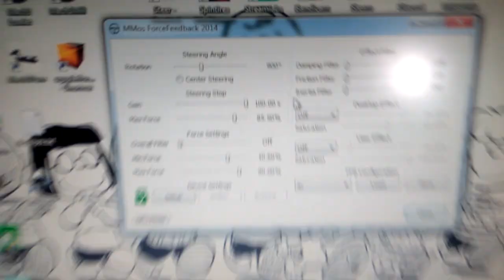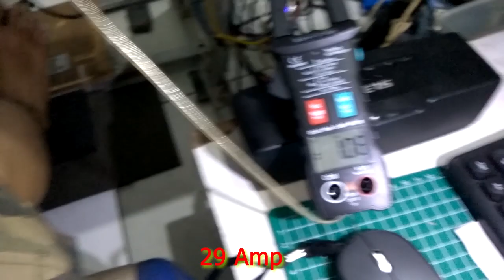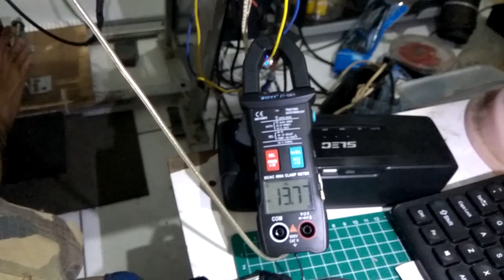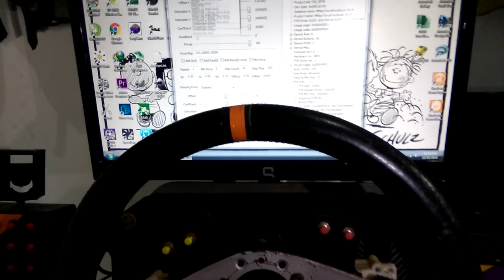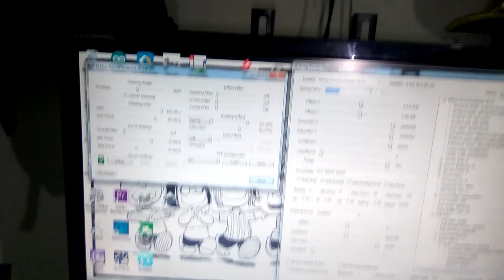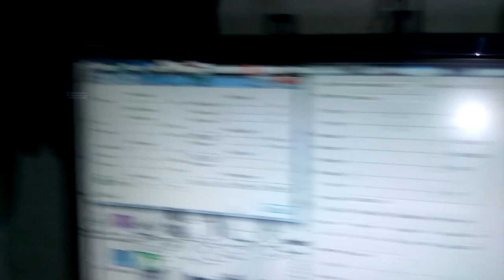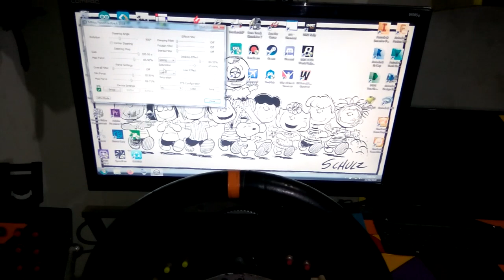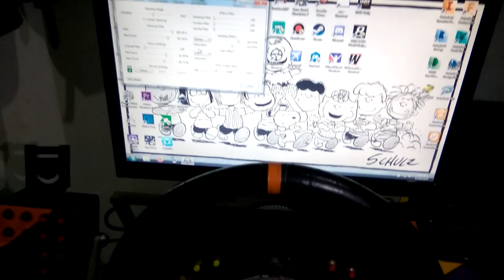BTS7960/ibt2 test arus power/electrical current test, DIY FFB steering wheel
buat yang ragu pake BTS7960, ini aku testkan. hasilnya bisa lihat di video. masih sangat aman buat arus tinggi dengan beberapa plus minusnya, harap maklum barang murah.

setup yang dipake motor ex EPS, power supply 24v 20A (disetting cuma 18,8v), board STM32 FW MMOS2014. lebih lengkap atau detail bisa lihat lihat divideo saya yang lain tinggal buka aja channel saya.

maaf kalo video agak jelek, kurang lebihnya saya mohon maaf, terima kasih udah mampir.

terima kasih...